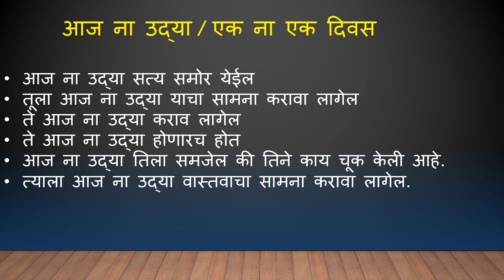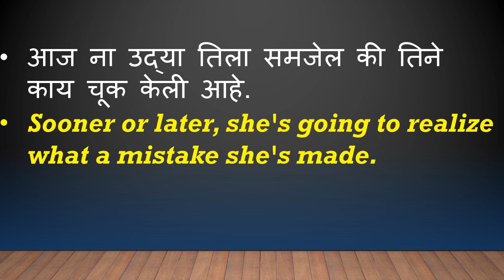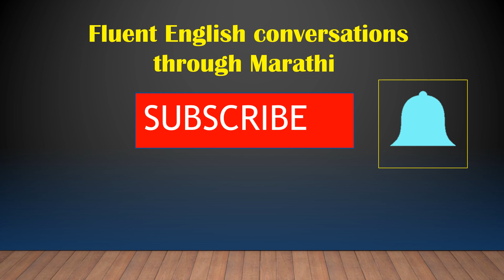रोज वापरलेजाणारे इंग्रजी वाक्ये Daily used english sentences marathi